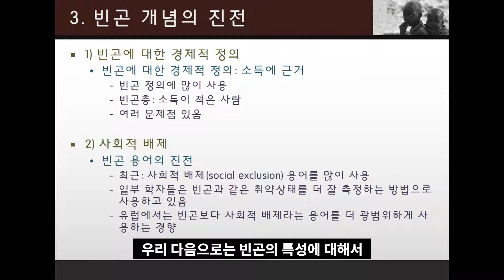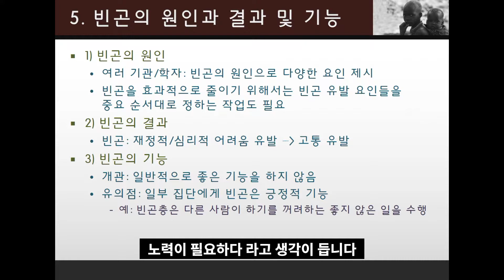빈곤론 / 빈곤이란 무엇인가 2 [복지Dream]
경민대학교 사회복지과 윤춘모 교수의 유튜브동영상입니다.  경민대학교 사회복지학과 전공심화과정 빈곤론 수업내용을 빈곤이란 무엇인가? 입니다. 빈곤의 특징, 빈곤의 원인과 결과, 빈곤의 기능을 살펴보았습니다. 많은 도움되시길 바랍니다.